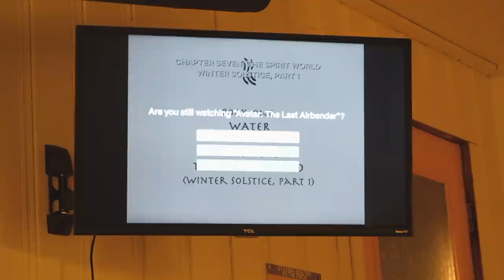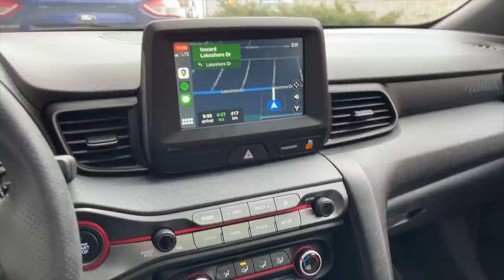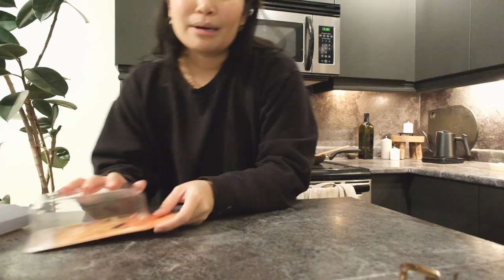adopting my dream dog | main character glow up diaries 06.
everyone meet wolfie 🤍 sharing my journey picking up him up, my first few days and nights with him, and a lot of cute wholesome dog content! I've been trying to adopt a dog for over two years and feel so happy and grateful it finally happened! hope you enjoy this feel-good video x

I rehomed wolfie from a professional dog behaviouralist, nutritionalist, and trainer who ethically breeds working dog lines (his temperament wasn't suited for working dogs but was perfect as a companion pet so she decided to rehome him). He's a purebred tweed merle throwback pomeranian, is almost 2 years old, and weighs 18lbs! Throwback meaning he's larger and similar to the breed in the past before poms were unethically bred smaller to what they're known as now. He is a high energy dog so I'm still testing out different routines to mentally stimulate and provide enrichment to keep him happy while getting that energy out!

LINKS //

most of the asian-inspired nosework dog toys are from this toronto-based small poc-owned brand (bought with my own money, not sponsored)